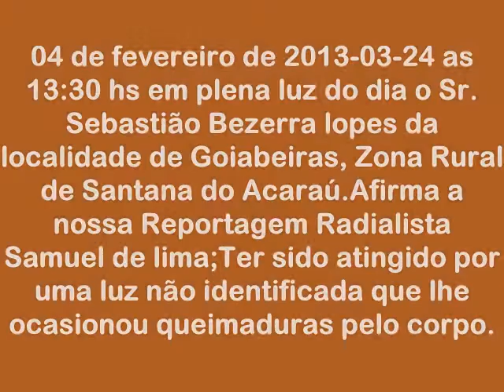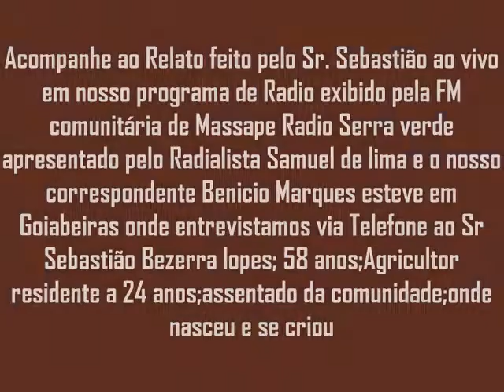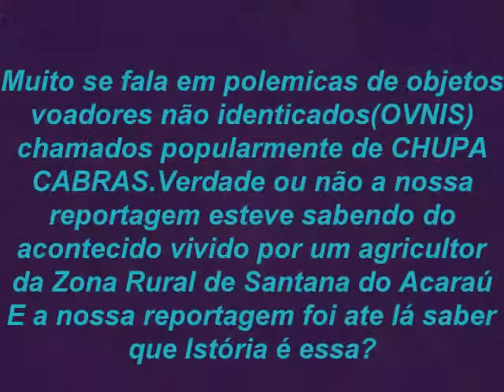AGRICULTOR DE SANTANA DO ACARAU ATACADO POR OVNI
REportagem Samuel de lima e Benicio Marques